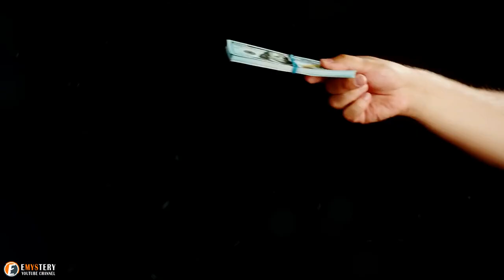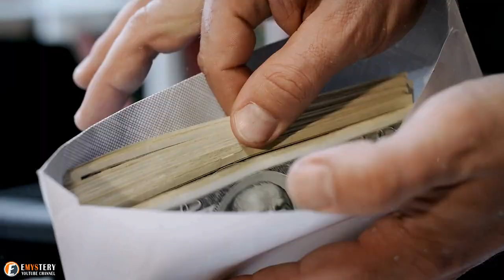Cop Gives Food, Shower, and Boots to Homeless Man Whose Family Rejected Him